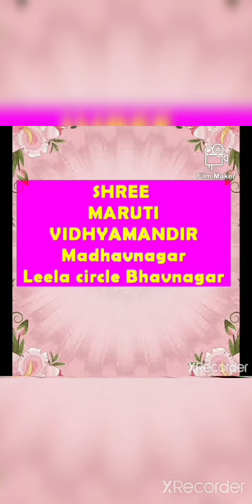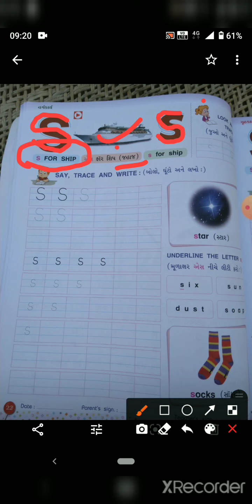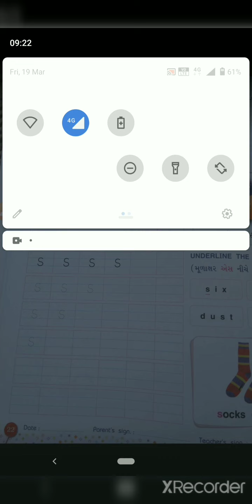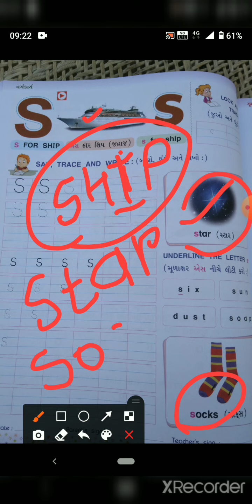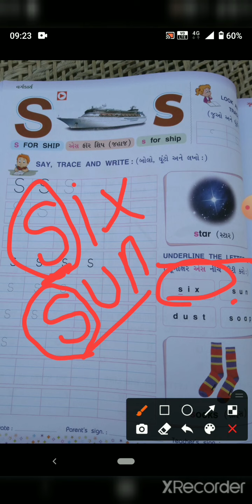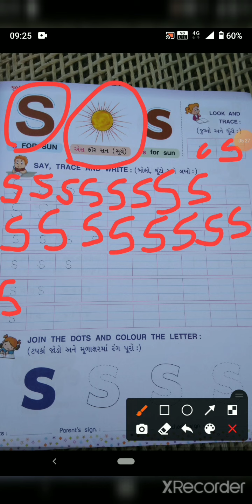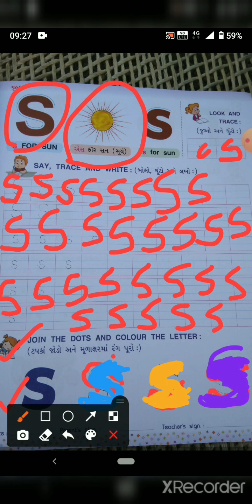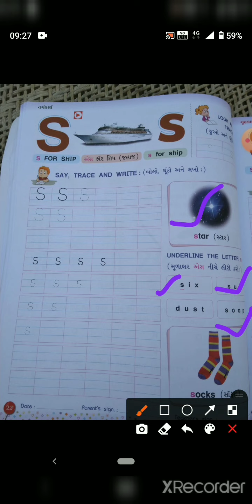s k g english page no 22 23